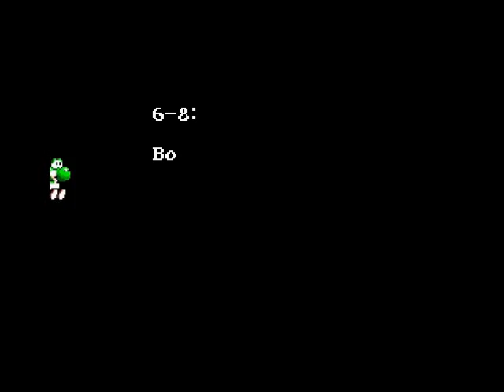Let's Play Yoshi's Island |66| Oh mein Gott, Kamek macht Ernst!